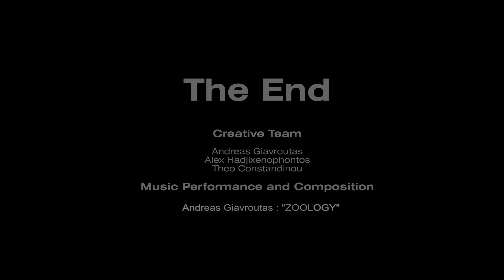Sanctuary of Apollo Hylates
The sanctuary is located about 2,5 kilometres west of the ancient town of Kourion along the road which leads to Pafos. It was one of the main religious centres of ancient Cyprus, where Apollo was worshipped as god of the woodlands. It seems that the worship of Apollo on this site began as early as the 8th century B.C. and continued until the 4th century A.D.